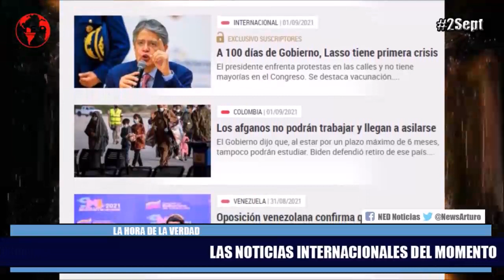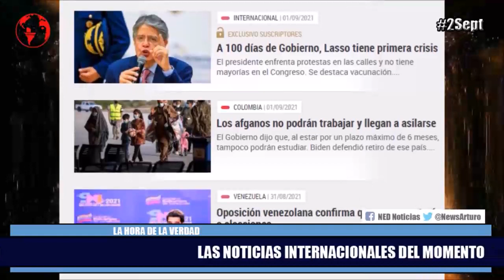LAS NOTICIAS DEL MUNDO MÁS IMPORTANTES DEL MOMENTO Septiembre 2